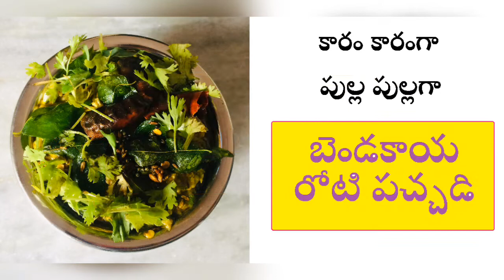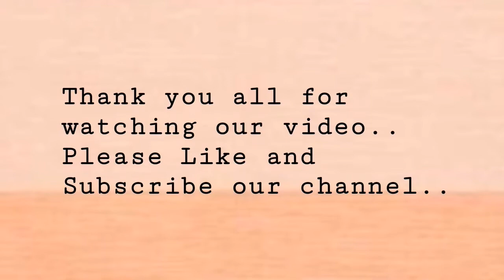బెండకాయతో ఇలా ఒకసారి రోటి పచ్చడి ట్రై చేయండి|Bendakaya Roti Pachadi|Instant Pickle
Here is our latest video of instant pickle made with "Okra".Bendakaya roti pachadi is a special type of pickle which can be prepared within 5minutes.These are the simple steps to preapre roti pachadi at your home within limited ingredints.
హాయ్ ఫ్రెండ్స్ నా లేటెస్ట్ వీడియోలో నేను బెండకాయ రోటి పచ్చడి చేశాను.ఎపుడు బెండకాయతో పచ్చడి చూసి ఉండరు అందుకే మీకోసం వెరైటీగా ఇలా ట్రై చేశాను.ఎపుడు బెండకాయతో వేపుడు,పులుసు,కుర్కురే తిని బోర్ కొట్టిందా?అయితే ఒకసారి ఇలా ట్రై చేయండి.చాల సులువుగా తయారు చేసుకోవచ్చు.

Also mention in the comment section once you tried.